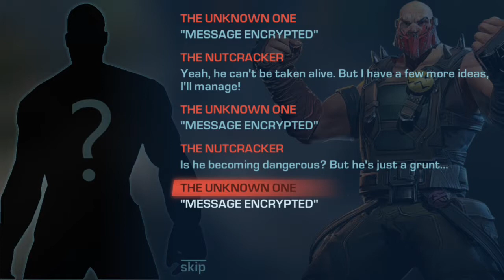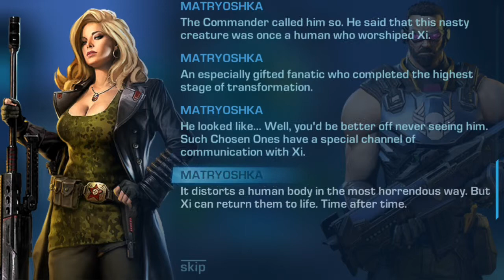Evolution 2: Battle for Utopia - The Nutcracker's Lair Walkthrough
Welcome to ZGC! No hacks. No cheats. Blake and Simon head to Jet-1000 to do battle with the Nutcracker. The Nutcracker is the Kingpin's predecessor, and controls the Red Faces on Utopia. Kingpin was a boss in the first Evolution, and gave the commander tons of trouble, and is also Matryoshka's former boss. The Nutcracker is the first Executioner you'll in Evolution 2: Battle for Utopia. He fires electric bullets and orbs, and is heavily armored. Bring Acid grenades to help deal with him, and Chimera weapons if you got them. Frag grenades will work too. Nutcracker has made his lair in the Jet-1000, another downed aircraft by the Dominion's anti-air systems. There, the Nutcracker guards the secrets of Psi, obtained after Kingpin fell to the Commander. Once you defeat him, Blake will have access to his Psi Power, a hidden potential within all humans. Gaining Psi Powers is the first step in achieving ultimate victory against the Dominion, or so we hope!

For more info on anything DFFOO, look to the Dissidia Database. Here you can find information past, present, and future so you can start building your favorites to perfection, or prep for an upcoming arrival! All the pros use it, and so should you!

Follow ZGC on these platforms

Join me in DFFOO GL! ID: 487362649

Hope you have an awesome day, Gamer! I will see you later!